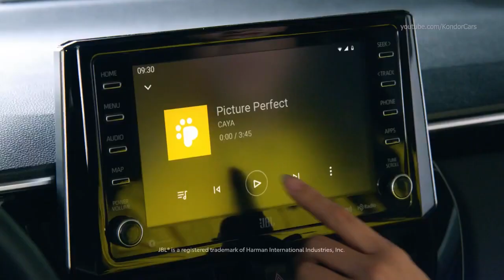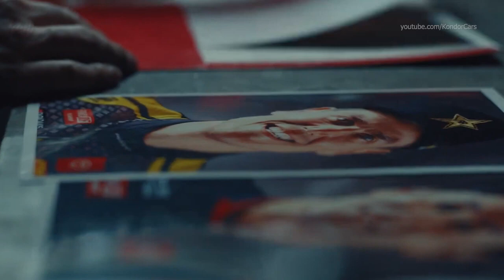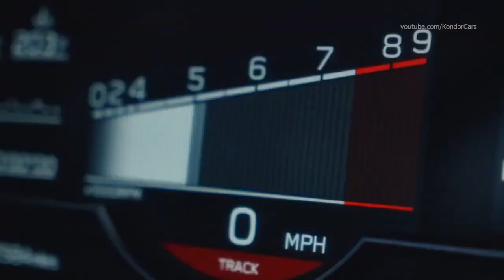Toyota Corolla Cross Advertisements Olympic Games Partner